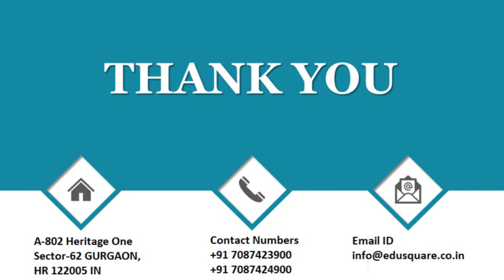QID 57483 Class 12 CT Surface Chemistry Q8